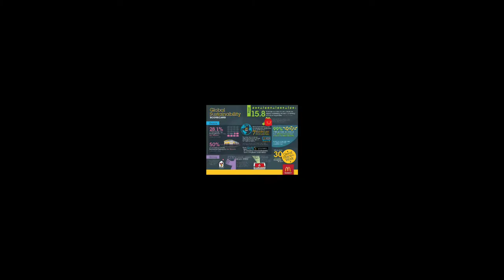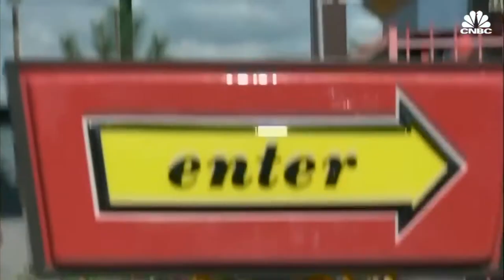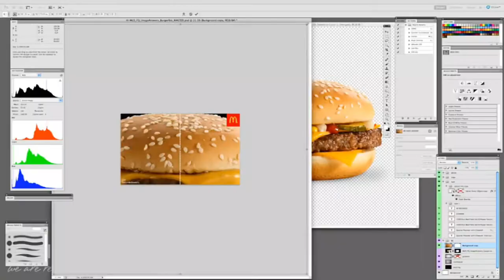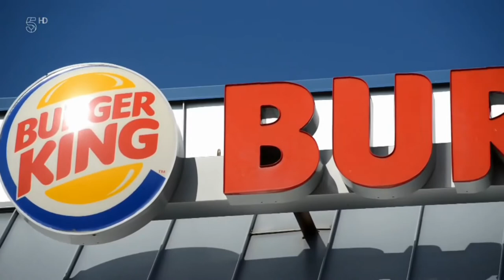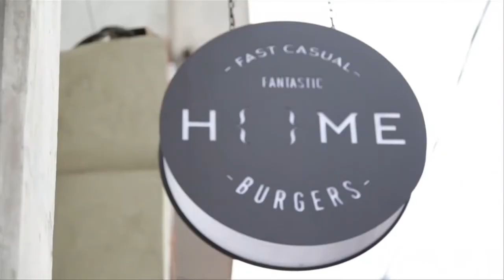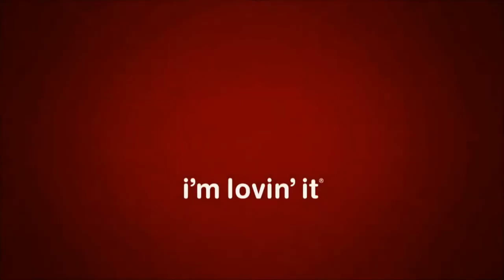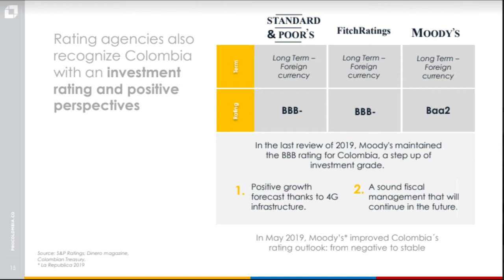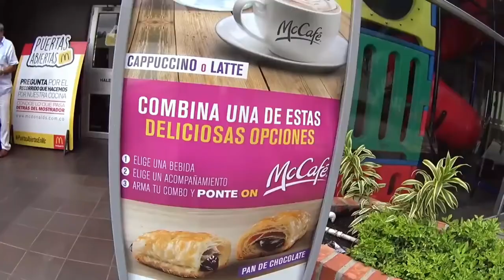McDonald's internationalization procces & success factors in Colombia - Second term project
Submitted by Hanna van Elteren, Elias Barrios & Fabio Forigua

McDonald’s

What was the internationalization process the company followed when it started to expand around the world?
To understand how McDonald’s expanded it’s operations worldwide, it is essential to know how the company was first established. As McDonald’s says themselves, the story started with the two brothers Dick and Mac McDonald that had a restaurant in San Bernardina, California. Once Ray Kroc stepped inside, he was amazed by the effectiveness of their operation. When the brothers were looking for a new franchising agent, Kroc saw the opportunity and in 1955, he founded McDonald’s System, Inc. and six years later, he bought the exclusive rights to the McDonald’s name.

Ray Kroc envisioned a unique philosophy: “In business for yourself, but not by yourself”, as he wanted both franchisees and suppliers to buy into his vision. His philosophy was based on the simple principle of a 3-legged stool: one leg was McDonald’s franchisees; the second, McDonald’s suppliers; and the third, McDonald’s employees.

McDonald’s first established it’s restaurants all over the USA and in 1967, their first international franchise opened in 1967 in British Columbia, followed by another in Costa Rica later that year. From that moment on, McDonald rapidly expanded worldwide, throughout three new continents, as stores launched in Japan, The Netherland and Australia. In 1979 they added South America to the list of continents by opening its first restaurant in Brazil and in 1992 they reached world domination by being present at all continents by opening its first restaurant in Morocco, Africa.

As for McDonald’s internationalization process, things have been rough at the beginning for the great golden M. At first, the company thought it would succeed by expanding throughout specific regions, applying their American menus all over. They failed, as revenue did not come through. Their menu was criticised by locals because cultural differences showed that tastes, preferences and religion influenced food choices in different places all over the world. As soon as the managers realised that, McDonald’s applied the famous “Think Globally, Act Locally” and made it their trademark of internationalization strategy as “transnational” fits McDonald’s best.

What was the entry mode or strategy the company implemented when entering the Colombian market?
As for McDonald’s entering the Colombian market, they experienced heavy weather in the first years. What differentiates the Colombian market from others is that until recently, local restaurant chains were protected by state regulation and flourished free from foreign competition. As Pedro Media, general manager of McDonald’s Colombia said: “Here, the economy only opened about seven, eight years ago and the local competition developed under the umbrella of protection. The new competition is still building and these local restaurants are lowering prices and adjusting their strategies” (Dow Jones Newswires, 2000).

The article stemmed from 2000 but implied the beliefs of an emerging Colombian economy that would attract more foreign businesses to establish itself in Colombian. The business-model for McDonald’s in Colombia remained the same; opening franchises, and using both a standardized and local approach. McDonald’s currently has around 80 McDonald’s in Colombia.